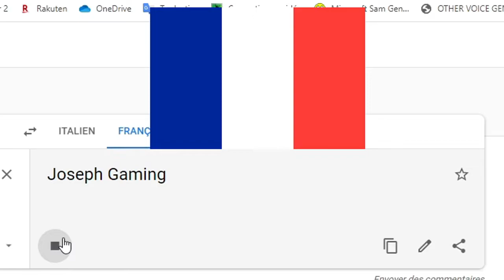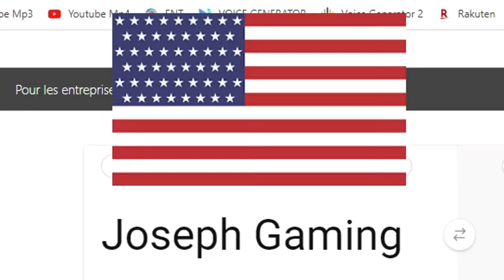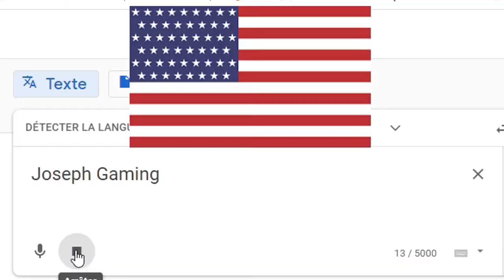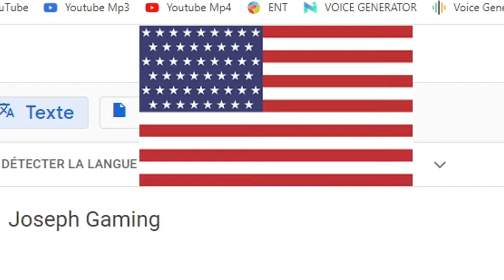Joseph Gaming In Different Languages (Full Version)